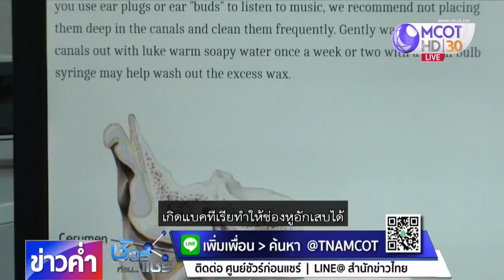ชัวร์ก่อนแชร์ : หูอื้อเพราะขี้หูตัน จริงหรือ?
กทม. 26 ธ.ค.-บนโซเชียลแชร์เตือนว่าอาการหูอื้ออาจมีสาเหตุมาจากขี้หูตัน ดังนั้น ควรไปพบแพทย์ เรื่องนี้จริงหรือไม่ ติดตามจากศูนย์ชัวร์ก่อนแชร์.-สำนักข่าวไทย